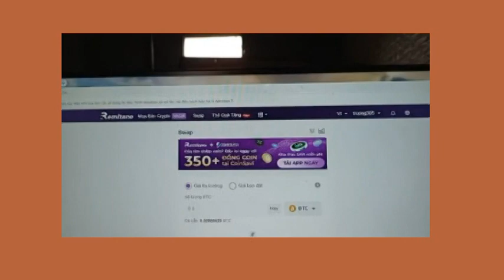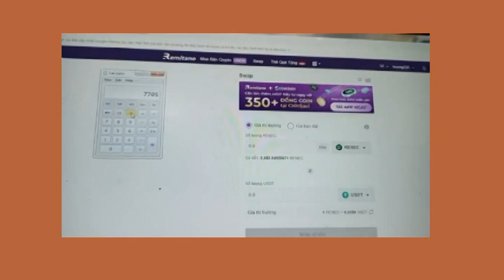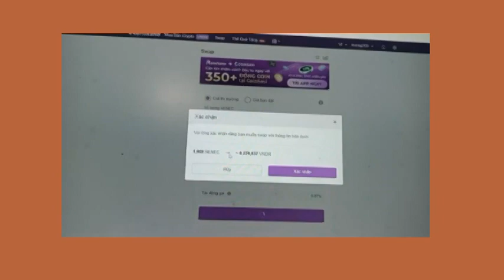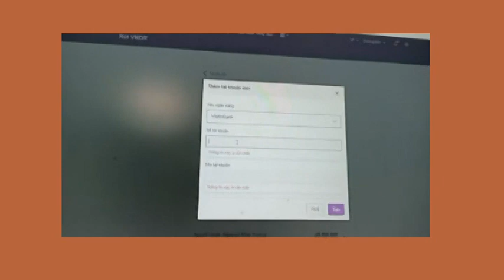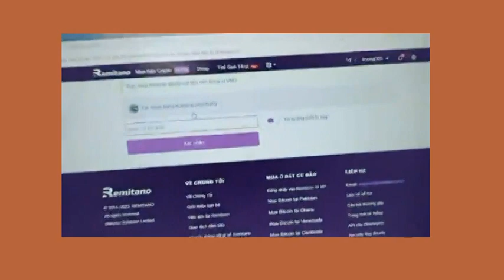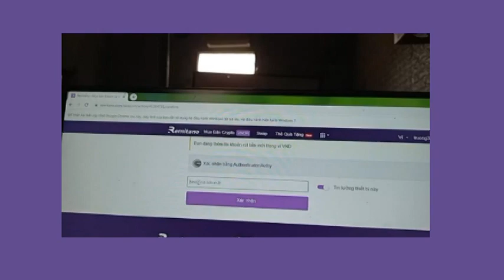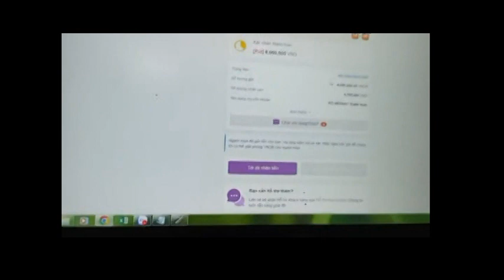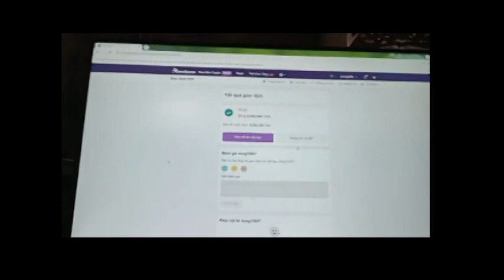Remitano ư, lỗ mất 7 lần